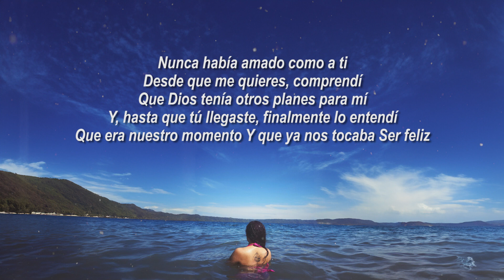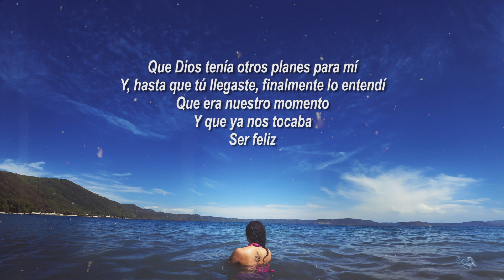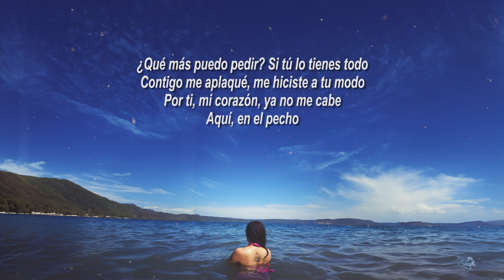Julión Álvarez y su Norteño Banda ~ Lo Tienes Todo (Letra / Lyrics)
Julión Álvarez y su Norteño Banda ~ Lo Tienes Todo (Letra)

Nunca había amado como a ti
Desde que me quieres, comprendí
Que Dios tenía otros planes para mí
Y, hasta que tú llegaste, finalmente lo entendí
Que era nuestro momento
Y que ya nos tocaba
Ser feliz

¿Qué más puedo pedir? Si tú lo tienes todo
Contigo me aplaqué, me hiciste a tu modo
Por ti, mi corazón, ya no me cabe
Aquí, en el pecho

Quiero gastar los días de mi vida a tu lado
Me gusta que nos vean tomados de la mano
Que todo el mundo sepa que me tienes
Enamorado

Ser feliz

Enamorado